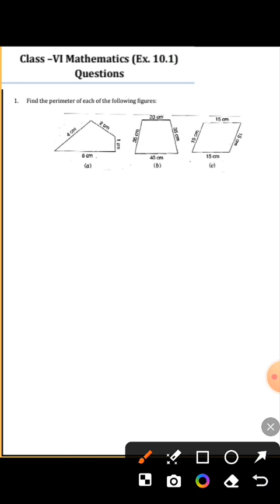class 6 math chapter 10 exercise 10.1 question no. 1 full